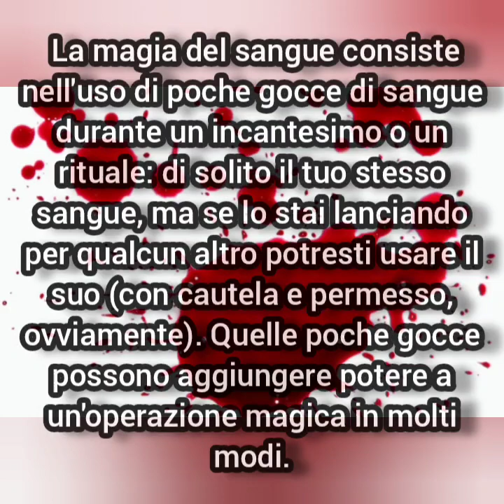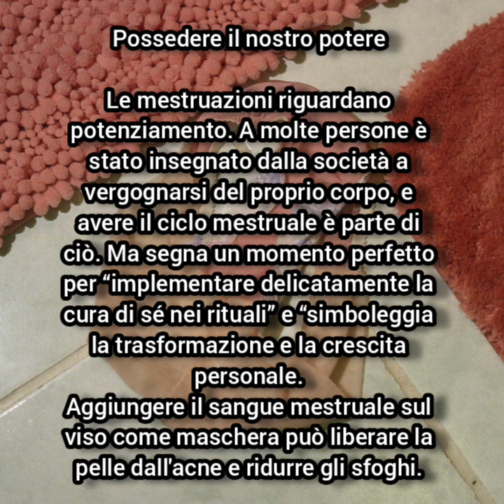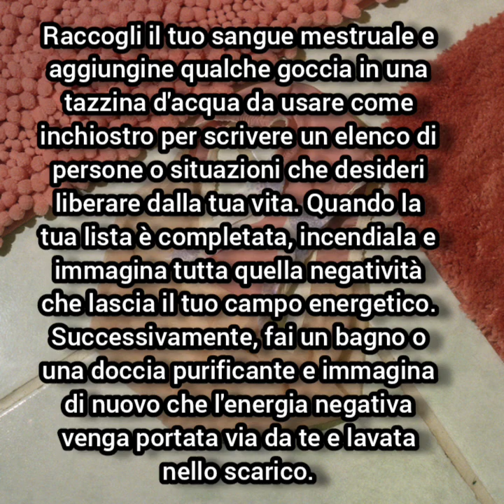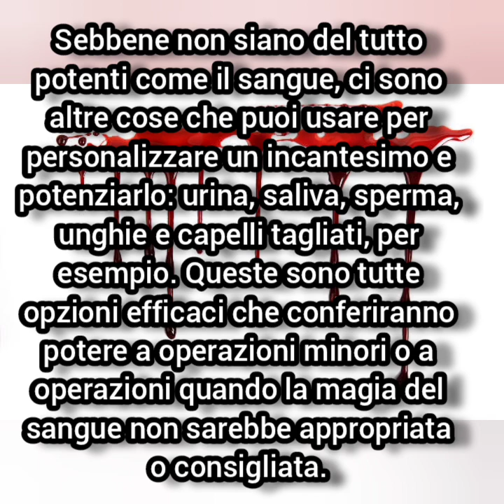Cosa Dovresti Sapere Sulla Magia Del Sangue